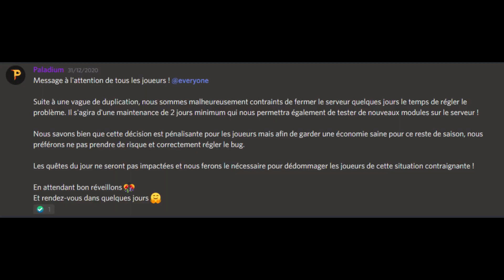UNE NOUVELLE MACHINE SUR PALADIUM QUI DUPLIQUE DES LIVRES ! Paladium V7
OUVERTURE LE 16/01 A 16h ! ( heure française)
Un concours d'invitation est disponible sur notre discord !

Miniamaker : Moi